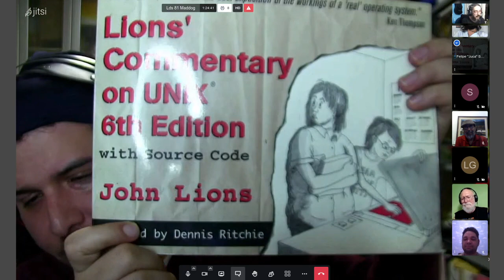Live de Segunda #81 - Uma conversa com Jon Maddog Hall